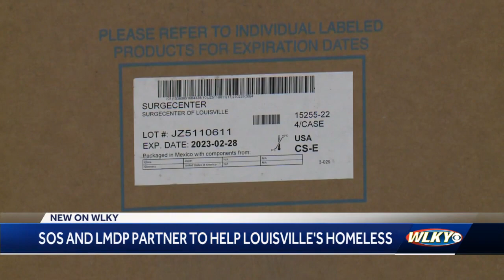SOS,LMPD partner to help Louisville's homeless